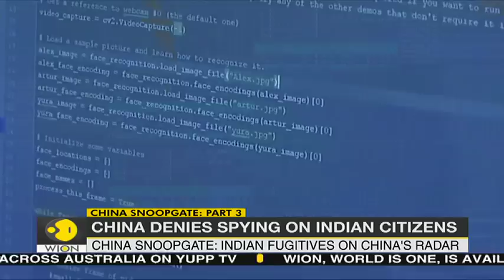Who is on China's radar from India? | Xi Jinping | Zhenhua | World News | WION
It has revealed by investigation on China's snooping that 6,000 Indians accused of financial crime terrorism, IPL batting, narcotics smuggling are being watched by China